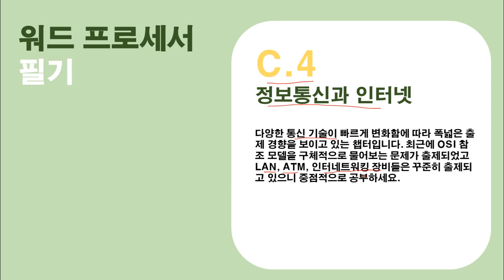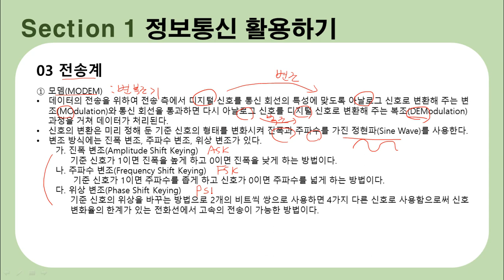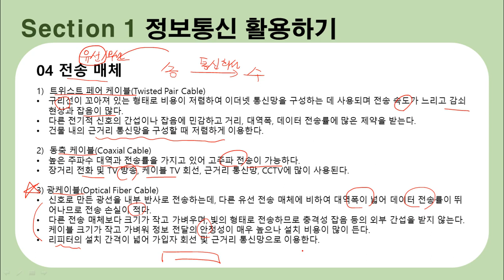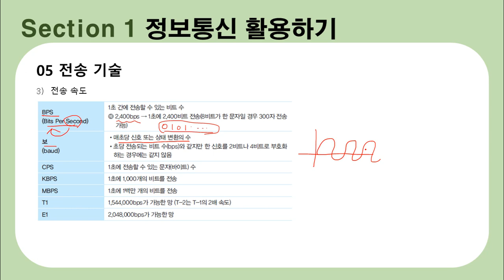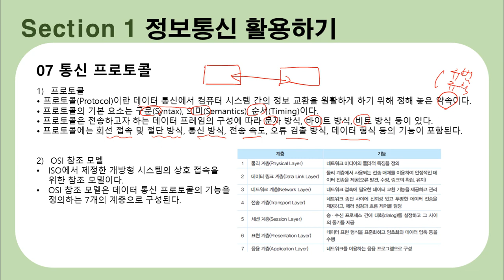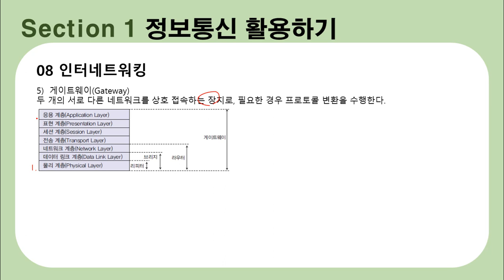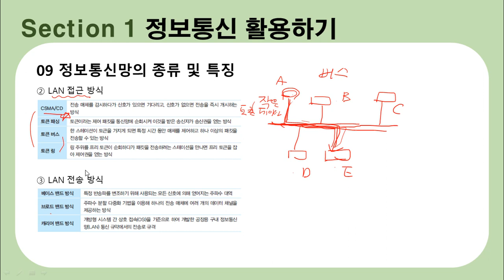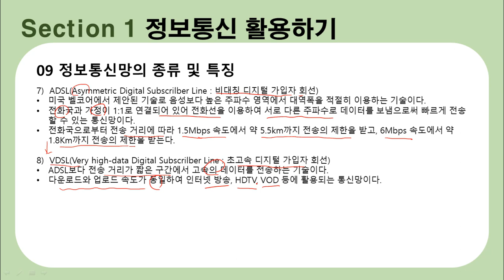[워드프로세서 필기 이론] 20. 정보통신과 인터넷